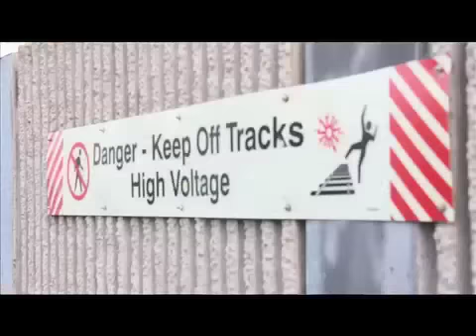Geno Dollaz Letter From Da Real Video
Geno Dollaz the hottest underground rapper in chicago  stress the point about life in a post recession in his hit music video
Letter From Da Real   Directed by: zeek youbepictured